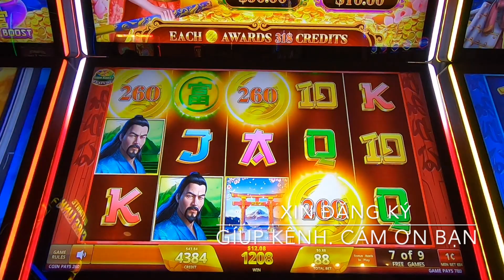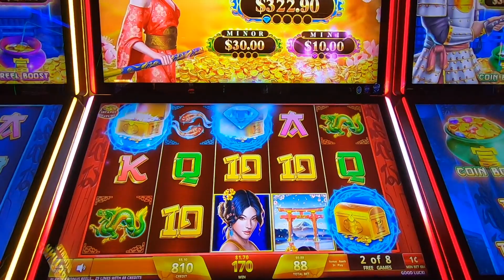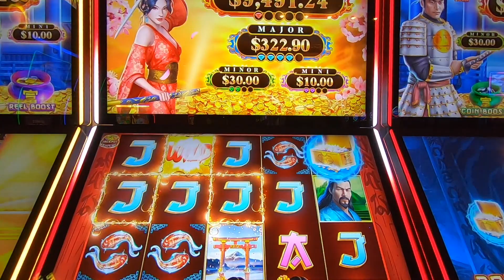SAMURAI 888 Katsumi | 2 Bonuses.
Máy kéo Võ sĩ đạo 888 được 2 lần bonus |